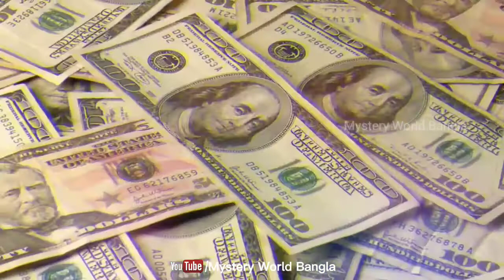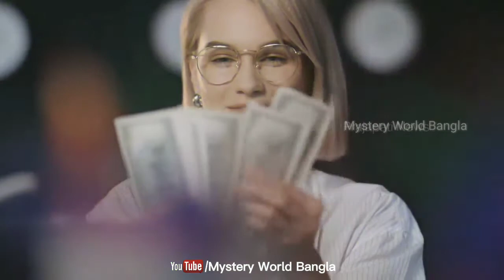এমন কি আছে এই সদর দফতরে | Inside the $5 billion Apple headquarters | Mystery World Bangla